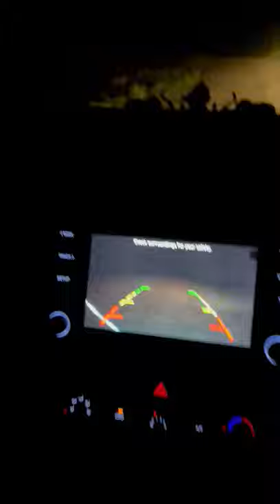Leopard in achanak mark randomly seen 🐅😳 at 4am # shorts